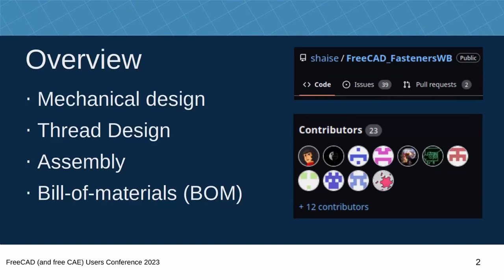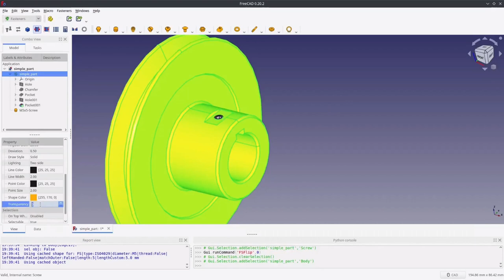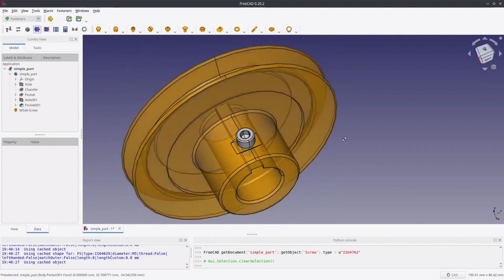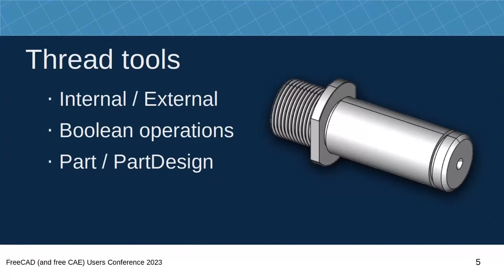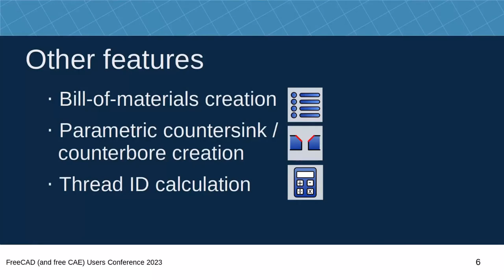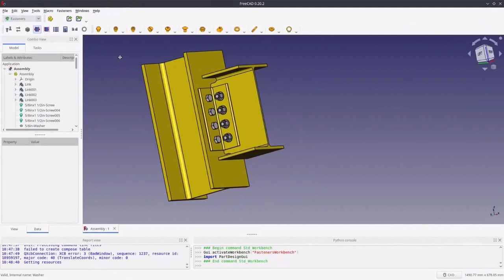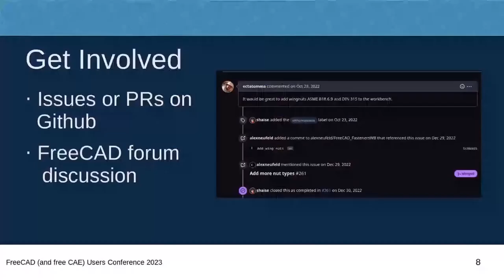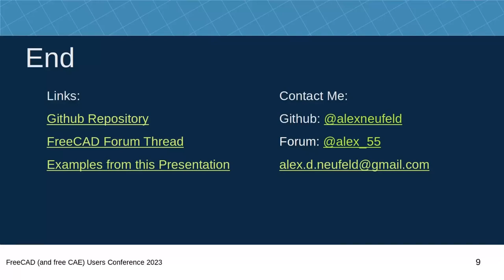230302 freecad conference day 2 presentation 2 fasteners workbench alex neufeld